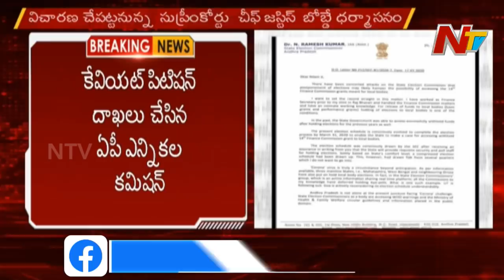Supreme Court To Take Key Decision Over AP Local Body Elections | NTV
SupremeCourt To Take Key Decision Over APLocalBodyElections | NTV